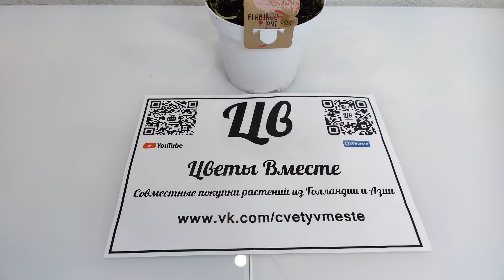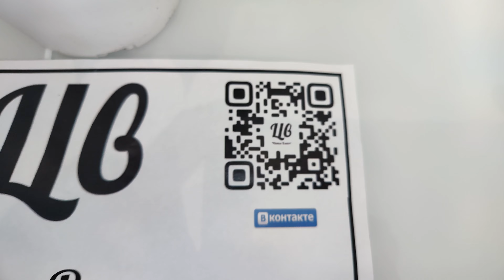Антуриум Триллионс Ред / Anthurium Trillions Red диаметр горшка 14 см, высота растения около 40 см.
Для приобретения растений напишите нам через сообщения в группе Вконтакте по ссылке

Антуриум Триллионс Ред был анонсирован садовником Flamingo Plant в продажу в апреле 2021 г., при этом, встречаются упоминания, что ранее этот сорт плантация уже производила как Flamingo Petit / Фламинго Петит. Тем не менее, до сих пор на рынке он встречается редко.

Триллионс Ред – карликовый сорт, по внешней форме покрывала цветка напоминает Антуриум Лилли / Anthurium Lilli: покрывало узкое, немного закручивающееся, прямо стоящее, напоминающее пламя. Цветы красивого красно-кораллового оттенка, часто их украшают черные тонкие прожилки вдоль покрывала и болотного цвета ушки. Листья узкие, травянисто-зеленые. Початок в цвет покрывала либо желтоватый.

В горшке 6-7 цветков и бутоны. Садовник - Голландия, растение в транспортировочном грунте
"Цветы Вместе" — это совместные покупки редких, сортовых и экзотических растений из аукционов Голландии и от садовников Азии!

❗️Правила совместных покупок растений:
Мы постарались ответить почти на все частые вопросы о покупке, отправке, стоимости, оплате и тд, обязательно к прочтению.

🚙Самовывоз, курьерская доставка г. Москва
📦Отправим растения почтой в любой регион России (в теплое время года)
Комнатные растения, комнатные цветы, растения почтой, совместные покупки цветов.
Антуриум Ароидные